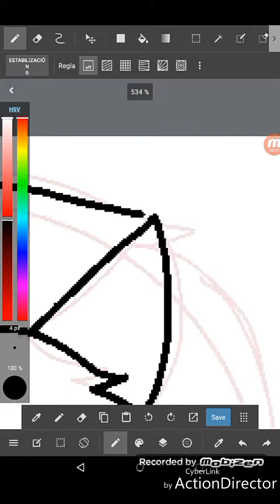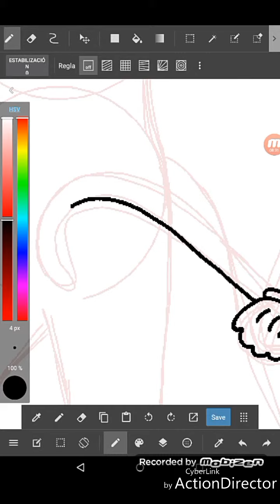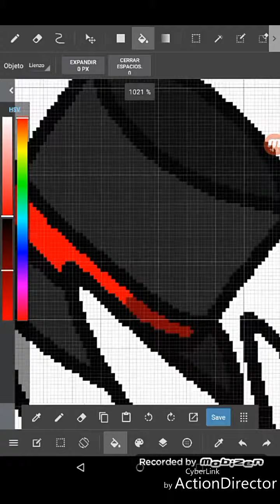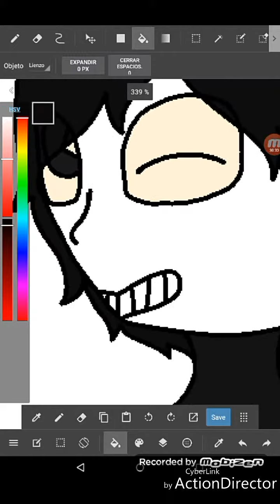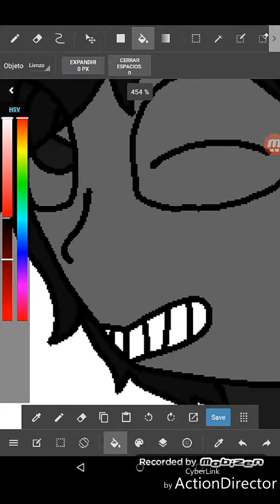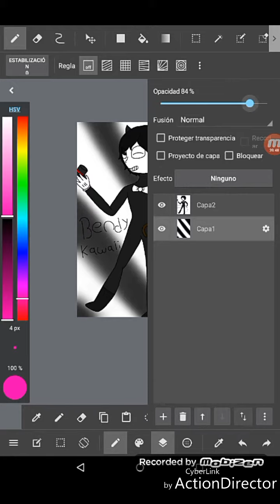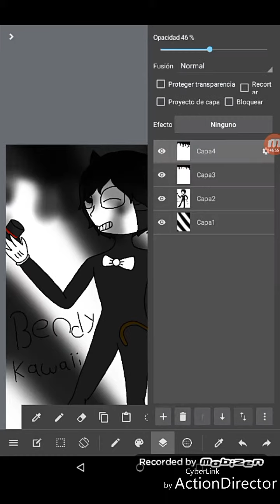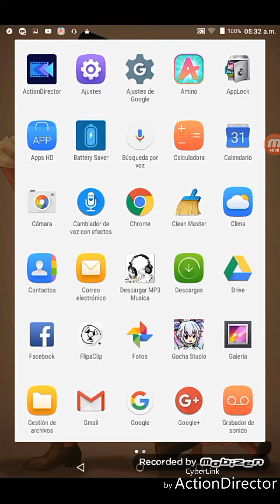Dibujando a bendy Kawaii a mi estilo ;3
Canciones:

Omfg-diying

Advertencias:

en caso de descargar el vídeo:
[NO RESUBIR SIN PERMISO]

En caso de agarrar el dibujo
[NO RECOLOREAR SIN DAR CRÉDITO]

Pasos ante problemas de robo de vídeo o dibujo:

1: ver si el vídeo es subido por "galix-violet animaciones y más" (en caso de que sea asi mándeme un link del vídeo del vídeo robado para hablar con él quien robó el vídeo.

2: en caso de ser recoloreado el dibujo avísenme de inmediato y mándenme un link del vídeo donde un dibujo mío es recoloreado para hablar tranquilamente con la/el recolorista.